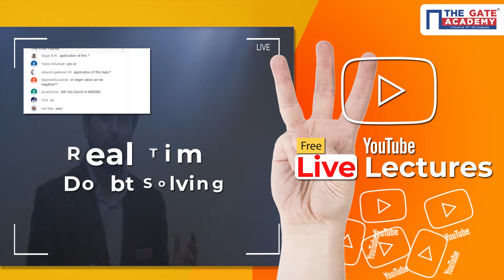FREE Live GATE Preparation Lectures - Why Attend Free LIVE Sessions for GATE from THE GATE ACADEMY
Set Reminder to watch FREE GATE Preparation Lectures and GATE videos with best exam hacks and doubt solving session from Expert IIT, NIT and IISc Faculties. The lecture are very beneficial for all the engineering students who will find better concept for removing their doubts if any.

THE GATE ACADEMY has launched free live classes sessions for GATE Aspirants, these LIVE GATE classes will help students to understand the concepts of important subjects & topics which hold weightage in the GATE Exam.

GATE exam (Graduate Aptitude Test in Engineering) is a computer-based standardized test conducted at the national level in India with an aim to examine the understanding of various engineering and science undergraduate subjects.

The GATE exam is more of problem-solving and conceptual analysis and hence students should make sure to solve more papers rather than memorizing theories.

The main intention of GATE is to pick the aspiring, righteous and motivated candidates for PG programs in engineering for the national level.

Prepare with India’s Best GATE Coaching Institute “THE GATE ACADEMY”, and Crack GATE Exam with Top Rank.

THE GATE ACADEMY is founded by alumni of IISc (Indian Institute of Science) and IITs (Indian Institute of Technology). THE GATE ACADEMY is the largest organization in the field of GATE Coaching, with a presence in more than 50 cities and has trained more than 1, 80,000 students since inception.

We provide the best preparation material with GATE Lectures, GATE Books, GATE Online Mock Tests and more, to each and every student to attain the best of their skills and create a desire to Crack GATE Exam with Top All India Rank.

Playlists for FREE GATE Video Lectures for Mechanical  Engineering, Electrical Engineering, Electronics and Communication, Civil Engineering, and Computer Science Engineering:
1. GATE Preparation Lectures - ME
2. GATE Preparation Questions - ME
3. GATE Preparation Lectures - CE
4. GATE Preparation Questions - CE
5. GATE Preparation Lectures - ECE
6. GATE Preparation Questions - ECE
7. GATE Preparation Lectures - IN
8. GATE Preparation Questions - IN
9. GATE Preparation Lectures - EE
10. GATE Preparation Questions - EE
11. GATE Preparation Lectures - CS&IT